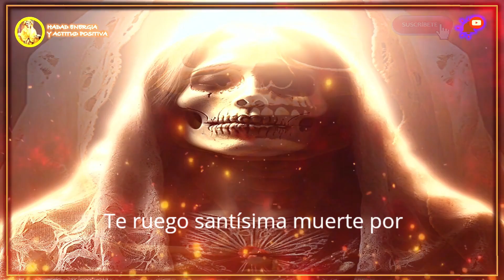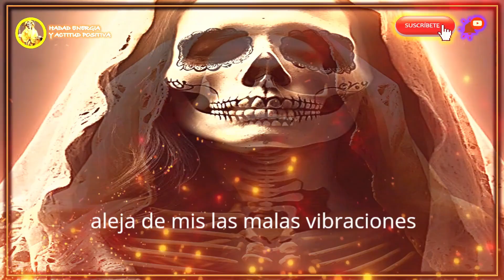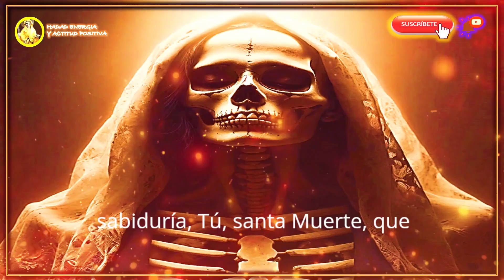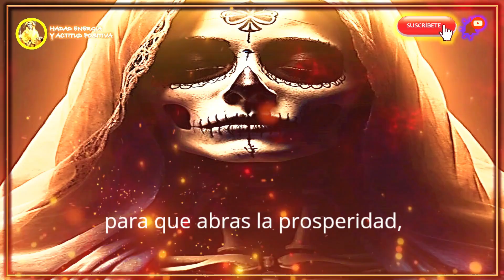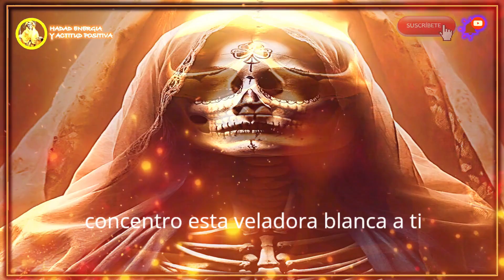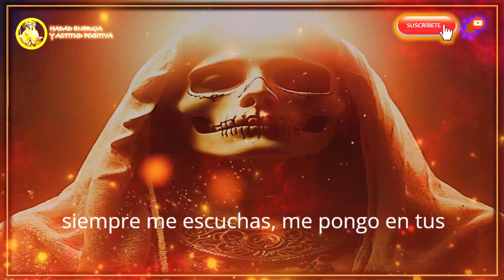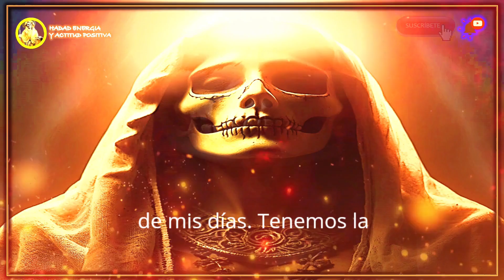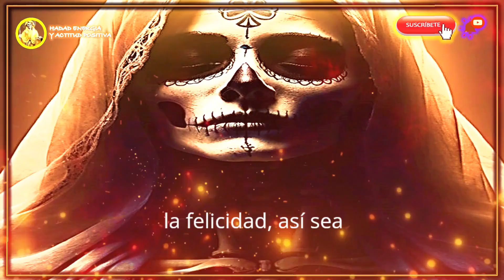8- 💀LA PODEROSA SANTA MUERTE - Devotos mexicanos le rezan a la "Santa Muerte" Oraciones a la Muerte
Santísima Muerte, mi querida Madre, mantenme a mí como a mis seres queridos, bajo tu protección única y total. Para que cuando nos despertemos, podamos enfrentar un nuevo día lleno de bendiciones. Permíteme la tranquilidad como también la armonía, nunca nos desampares, Santa Muerte.
REZA ESTA ORACION
0:00  TITULO
3:00  LLAMA A LOS GUARDIANES
5:00  PO R LA ECONOMIA
6:05  LA SEÑORA NEGRA
7:00 MI REFUGIO
8:00 SIEMPRE CON NOSOTROS
9:00  EL SECRETO
10:00  AGRADECIMIENTO Y GRACIAS

 REVISA TODAS LAS  ORACIÓNES SON  DEDICA A TI